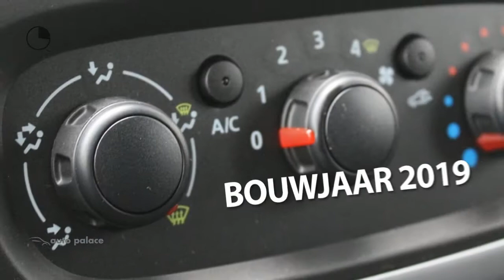Fiat Talento GB 1.6 EcoJet 125PK L2H1 2900 PRO EDITION|TREKHAAK|NAVI|COMPLEET